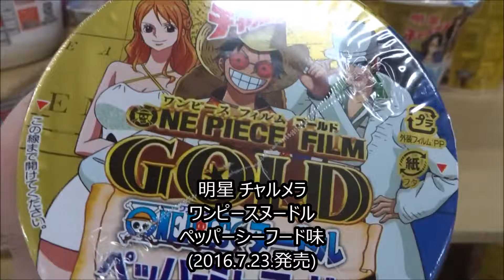明星 チャルメラ ワンピースヌードル ペッパーシーフード味 【ONE PIECE】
●明星 チャルメラ ワンピースヌードル ペッパーシーフード味
 田中真弓 モンキー・Ｄ・ルフィ
 中井和哉 ロロノア・ゾロ
 岡村明美 ナミ
 山口勝平 ウソップ
 平田広明 サンジ
 大谷育江 トニートニー・チョッパー
 山口由里子 ニコ・ロビン
 矢尾一樹 フランキー
 チョー ブルック
 満島ひかり カリーナ
 濱田岳 タナカ
 菜々緒 バカラ
 北大路欣也 レイズ・マックス
 山路和弘 ギルド・テゾーロ
 櫻井孝宏 ギルド・テゾーロ（青年期）
 高木渉 ロングロング海賊団船長
 坂本千夏 リッカ
 渡辺菜生子 テンポ
 檜山修之 ナルシー
 魏涼子 謎の女性
 ケンドーコバヤシ ダイス
 古田新太 ケント・ビーフＪｒ／ポーク
 コロッケ ジミーマイヤーズ／赤目フクロウ
 ナダル モーキン
 ワンピース
Hiroshima Prefecture
Itsukushima Shrine
 毎日投稿
広島youtuber
次世代 youtuber
１日10万回再生
１００万回以上再生されている動画、チャンネル